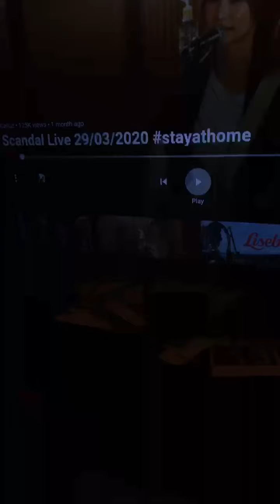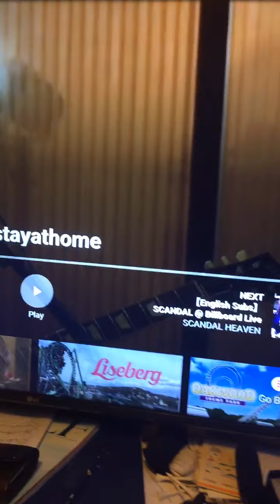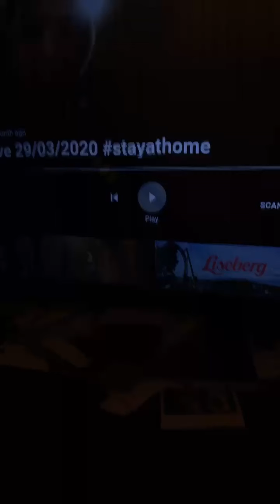SCANDAL LIVE REACTION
FIRST TIME HEARING THEM